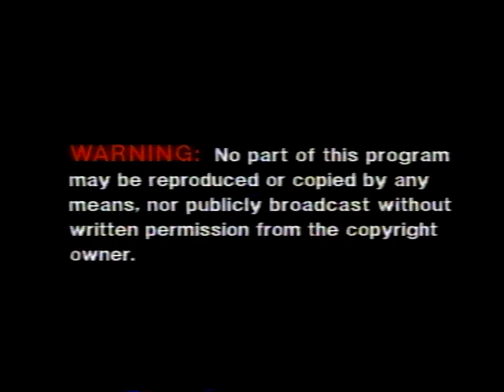Little Golden Book Land in The Great Harbor Rescue (Original 1989 Release) VHS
Here's a rip of the Little Golden Book Land in The Great Harbor Rescue VHS now in high quality. Hope you all enjoy!

VHS Description:
A storm threatens the already-damaged harbor breakwater, and Beamer, the Lighthouse, fears for the safety of all who live in Little Golden Book Land!

When Scuffy overhears Beamer sharing the bad news with the big ships anchored nearby, he promises to help - an idea the ships greet with guffaws.
Undaunted, Scuffy recruits Tootle the Train, Poky Little Puppy, and Shy Little Kitten to join him on his mission. Hilarious encounters with Saggy Baggy Elephant, Tawny Scrawny Lion, and Baby Brown Bear result in offers of help - and a plan! The plan works out somewhat differently than intended, resulting in a wild ride with an unplanned landing - and it's rollicking good fun!